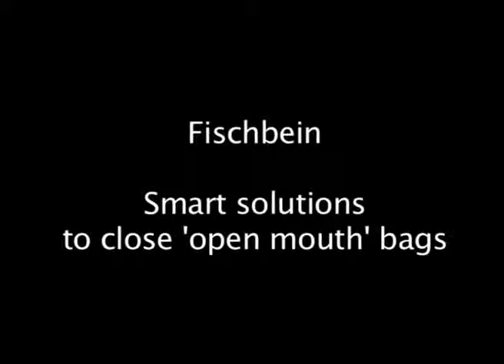Kaolin packaging machine